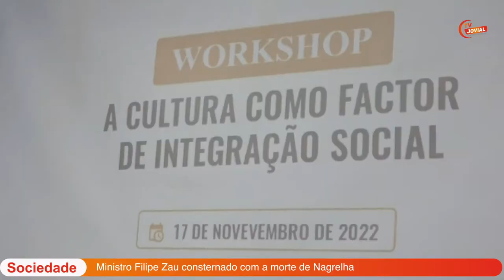Workshop da UNAC-SA sobre a Cultura como factor de integração social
A união dos artistas e compositores angolanos realizou na última quinta-feira no auditório do CEFOJOR, um workshop, com o tema, a cultura como factor de integração social. A acção formativa teve a duração de cerca de 4 horas, e retratou aspectos, que de acordo com os participantes foram fundamentais.
O workshop foi dividido em três painéis, conduzidos respectivamente pelo Sociólogo Laurindo Vieira que falou da Cultura como factor de integração social, pelo jurista e dramaturgo David Mendes, que falou das artes cénicas na socialização do cidadão, e por  último pelo professor de dança e coreógrafo, Inocêncio de Oliveira, que falou da internacionalização das danças angolanas.
Por sua vez, o presidente da UNAC, Zeca Moreno, falou dos desafios que a classe tem por enfrentar, e avançou as razões da realização deste workshop.
No final do workshop foi feita a entrega de carteiras profissionais e certificados de méritos a alguns membros da classe, que vão contribuir para a legalização e valorização dos fazedores de arte.